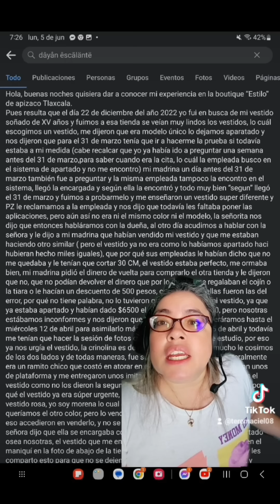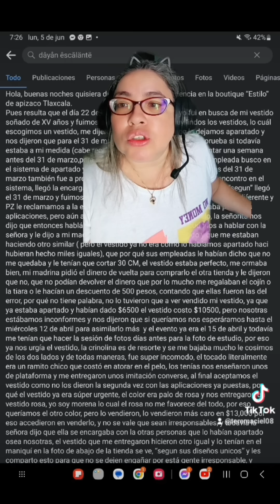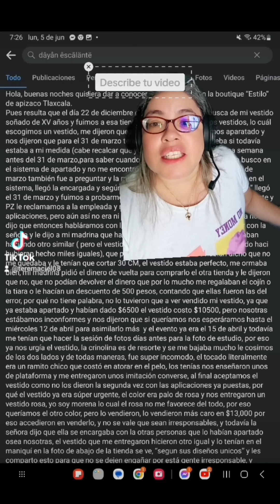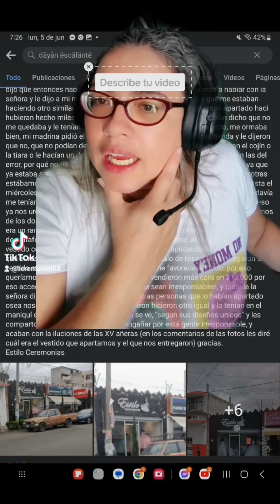Dejó apartado su vestido de XV años "diseño exclusivo" y le entregaron otro a 3 días de su fiesta